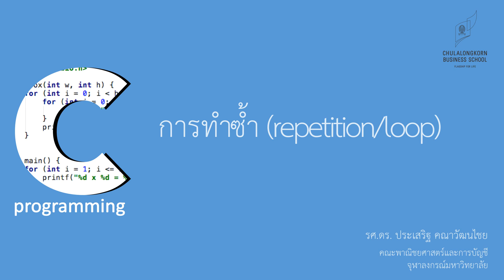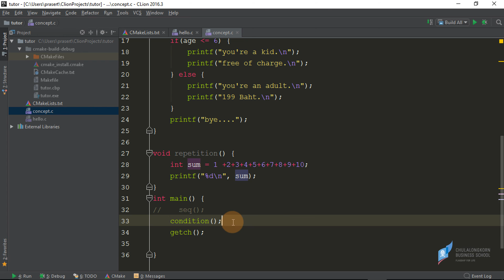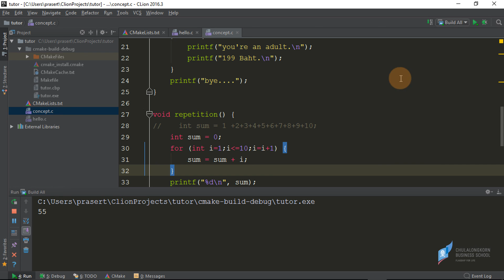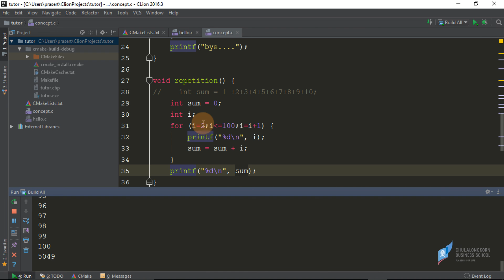สอนภาษาซี C: แนะนำรูปแบบการทำชุดคำสั่งซ้ำ ๆ ตามเงื่อนไข (repetition/loop)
ดาวน์โหลดไฟล์ตัวอย่างได้ที่